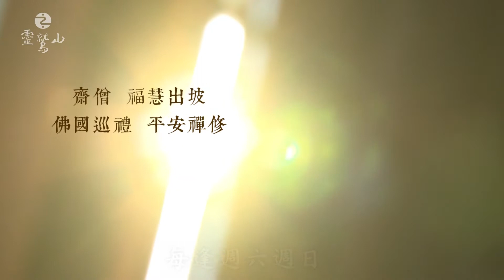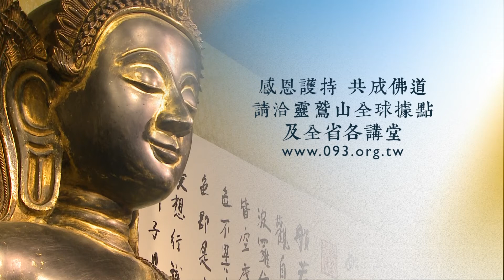靈鷲山 － 僧眾閉關護持邀約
有沒有一種斷煩惱、了生死的方法，能夠帶領自己找到內心本來的自性？

心道法師說：「禪修閉關功德等同水陸法會。」發心布施，護持僧眾精進辦道，布施功德將不可思議。

每逢週六、日，歡迎十方居士大德，來山參加護關凈心活動同霑法益。

靈鷲山精進禪關，山海天人，禪悅法喜。

「聆聽寂靜，遇見心自己。」

敬邀大眾『隨喜』護持，供僧植福，成就護僧安居功德。

靈鷲山全球網路電視台